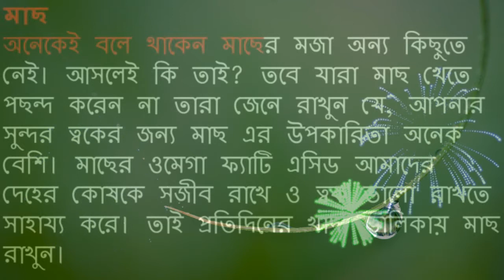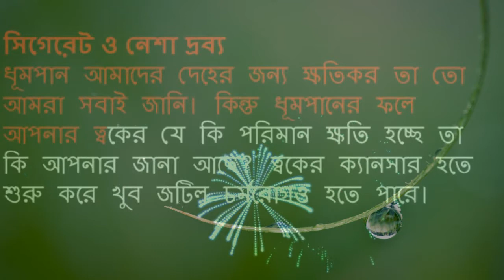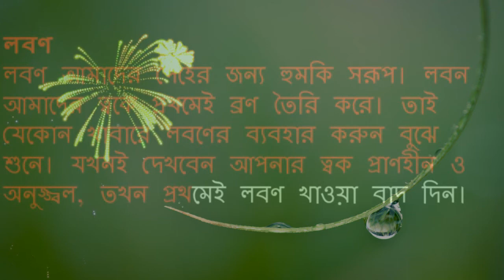ত্বকের জন্য সবচেয়ে ভালো ও সবচেয়ে খারাপ যে খাবারগুলো | 2016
ত্বকের জন্য সবচেয়ে ভালো ও সবচেয়ে খারাপ যে খাবারগুলো
দেহের ও মুখের ত্বক ভালো রাখতে কী কী আমাদের খাওয়া উচিত তা আমরা কম বেশি সবাই জানি। কিন্তু কোন কোন খাবার গুলো আমাদের ত্বকের জন্য সবচেয়ে ভালো ও কোনগুলো ভীষণ খারাপ তা আমরা অনেকেই জানিনা। চলুন তাহলে জেনে নিই।
ত্বকের জন্য সবচেয়ে ভালো খাবার যেগুলো, প্রথমে দেখুন তাদের তালিকা।
যে খাবারগুলো ত্বকের জন্য সবচেয়ে ভালো ও সবচেয়ে খারাপ
জানুন আপনার শিশুর আইকিউ বাড়াবেন যেভাবে
জেনে নিন মুখের আলসার সমস্যায় ১২ টি ঘরোয়া সমাধান | Know mouth ulcers solve domestic problems, includi
জন্মতারিখ বলবে আপনি কেমন চরিত্রের মানুষ | How do you say date of birth character of the man | 2016
The unknown effects of married life sleeping | বিবাহিত জীবনে ঘুমের যত অজানা প্রভাব | 2016
ত্বক পরিষ্কার ও উজ্জ্বল থাকে যে খাবারগুলো খেলে
Poor health because of men's underwear ||পুরুষের ভগ্নস্বাস্থ্যের কারণ আন্ডারওয়্যার | 2016
বিনা পয়সার যে খাবারটি আজীবন যৌবন ধরে রাখে, নতুন চুল গজায়!!
দেখুন বলিউড কিং একি করলেন ঐশরিয়ার সাথে ..!!! | Aishwarya Rai | Bollywood news
ধনে পাতা বিপদ জনক কেন - বাংলা হেলথ টিপস
ত্বকের উজ্জলতা বাড়াতে খুব সহজ ৩টি মাস্ক
মানব দেহের সবচেয়ে গুরুত্বপূর্ণ অঙ্গ প্রত্যঙ্গের শক্তি বাড়ায় যে খাবার গুলো
ত্বকের বুড়িয়ে যাওয়া রোধ করবেন যেভাবে ?
রক্তের গ্রুপ থেকে জেনে নিন আপনি কেমন মানুষ!
মাতৃত্বজনিত দাগে করণীয়…
কাঁচা পেঁপের জাদুকরী গুণ জেনে নিন | শরীর সুস্থ রাখতে পেঁপের গুণ
 নিন সাধারণ শসার অসাধারণ স্বাস্থ্য উপকারিতা সম্পর্কে
বিশ্বের সেরা ১০ স্বাস্থ্যকর খাবার
লবণ দিয়ে ৭টি অসাধারণ ঘরোয়া চিকিৎসা
জেনে নিন মা বোনদের জরায়ুর টিউমার নিয়ে কিছু কথা
যে খাবার গুলো খেলে যৌন শক্তি বৃদ্ধি পায়
লেবুর গুণাগুণ ও তার বহুমাত্রিক উপকার
মোটা হওয়ার সহজ উপাই কি ? মোটা হওয়ার সহজ উপাই জনতে চাই
ছেলেদের ত্বকের কেয়ার করার জন্য দারুন কার্যকারী একটি স্ক্রাব
জেনে নিন কলার খোসার অভিনব ৭টি ব্যবহার
ভালবাসার জন্য এক দড়িতে দুই জন ফাসি দিল
চায়ে দুধ মেশানো ভালো না খারাপ ?
দগহীন ফর্সা কোমল ত্বক পাওয়ার ঘরোয়া উপায় | স্বাস্থ্য সেবা টিপস চিকিৎসা
স্বাস্থ্য সেবা | স্বাস্থ্য টিপস | স্বাস্থ্য চিকিৎসা
আপনি কি মোটা হতে চান? জেনে নিন যে ৮ টি খাবার
अंगूर खाने के फ़ायदे, Health Benefits of Grapes in Hindi, Grapes for weight loss, skin & Hair
Top 10 Foods High In Protein 2016 [HD]
লিঙ্গ মোটা হয় যেসব খাবার খেলে
ঠোঁট দে‌খে মে‌য়ে চেনার সহজ উপায়
বাড়াতে চান নিজের উচ্চতা? জেনে নিন ৬টি দারুণ কার্যকরী টিপস
মুখের বলিরেখা, ব্রণ ও ডার্ক সার্কেল দূর ও ত্বক ফর্সা করার ফেসমাস্ক !
চুলে শ্যাম্পু করা ভালো নাকি খারাপ? জেনে নিন!
জন্মতারিখ বলবে আপনি কেমন চরিত্রের মানুষ!
ব্রণের দাগ দূর ও সৌন্দর্য বৃদ্ধিতে ডাবের পানির ব্যবহার!
আপনি কি মেকআপ না তুলেই ঘুমিয়ে পড়েন ?
বিনা পয়সা যে খাবারটি আজীবন যৌবন ধরে রাখে ও নতুন চুল গজায়
রসুন বৃদ্ধি কারক বীর্য ও যৌন শক্তি
অনেকে বলে ডিম খেলে নাকি বাত হয়,কথাটা কি সত্যি নাকি!
মেয়েদের যোনী তিন প্রকার || জেনে নিন || কোন ‌‍‌যোনীর মেয়ে কেমন হয় || দেখুন ভিডিওতে || By Health Tips
আপনি কি জানেন? আপনার জন্মের হাজার বছর আগে কেউ একজন আপনার জন্য কাঁদতেন!!
মেয়েদের অনিয়মিত মাসিক/ঋতুস্রাব হলে কি কি করবেন ?
দয়া করে ছোটরা দেখবেন না | কাজের ছেলের সাথে মা-মেয়ের সেক্স | বাংলা ১৮+
ভেষজ উপায়ে সহজেই সারিয়ে তুলুন ১২টি জটিল রোগ
শীতে পুরুষের ত্বকের যত্ন